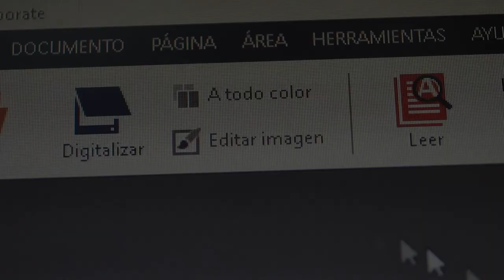Red MATE ¿Quiénes somos?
RED MATE: ¿QUIENES SOMOS?

La Red MATE trabaja por los derechos de las personas con discapacidad

Posibilitando
📌 accesibilidad
📌 protagonismo
📌 trabajo en red.

Es nuestro obejtivo promover la autonomía y la igualdad de oportunidades en el acceso a la educación

Produciendo materiales accesibles; formación en accesibilidad y empoderamiento

SUMATE A PARTICIPAR!!!